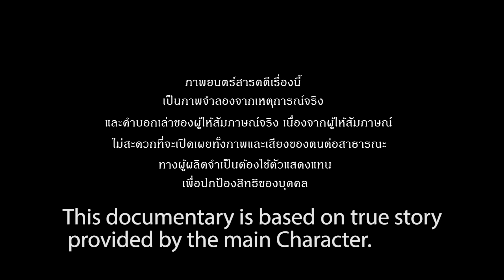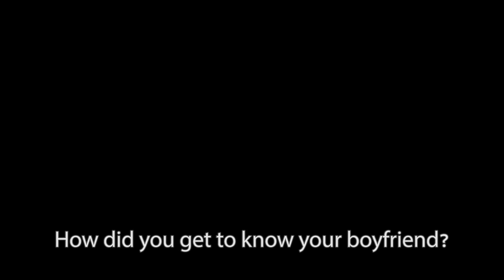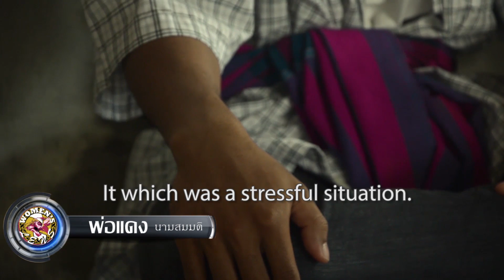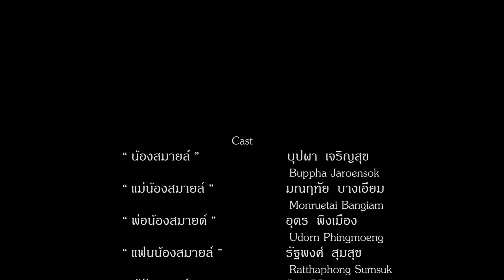Women's Lens: Unlove Family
Women's Lens is aimed at educating youth about the dangers of teenage pregnancy. With the support of the United Nations Population Fund (UNFPA), the project trained 30 women and girls in the province of Chiang Rai, Thailand on documentary filmmaking.